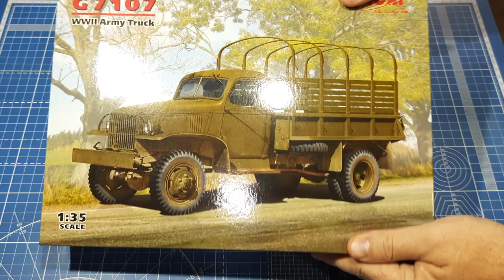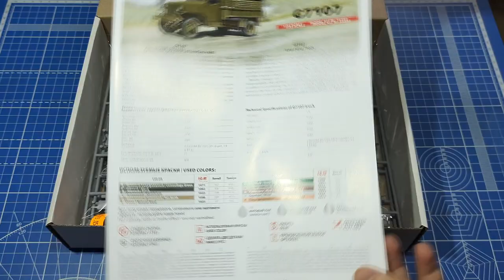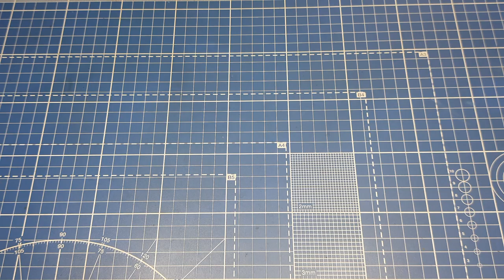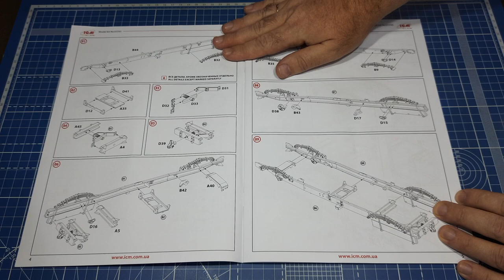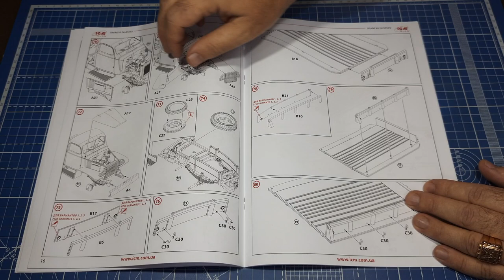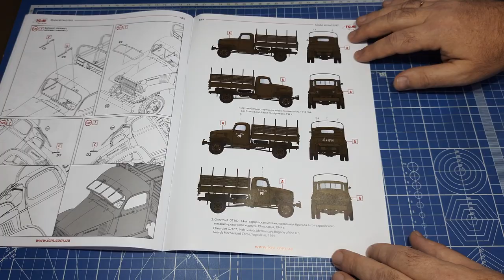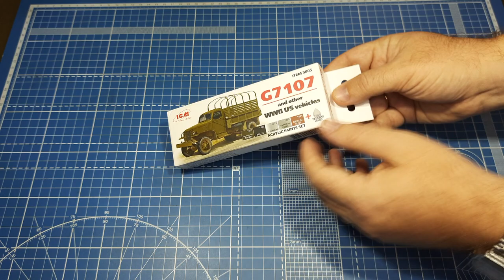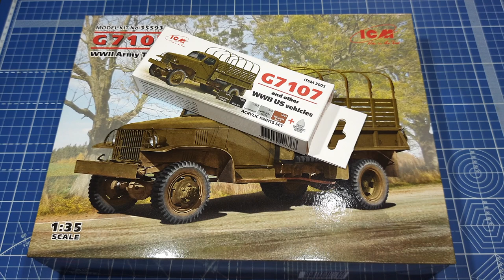G7107 WII ARMU TRUCK ICM 35593. ОБЗОР НОВИНКИ.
В данном видео обзор на замечательную новинку фирмы ICM, G7107 WII ARMU TRUCK ICM 35593 и обзор нового набора с краской ICM 3005.
Набор краски ICM 3005, специально подобран для покраски автомобилей второй мировой войны армии US.